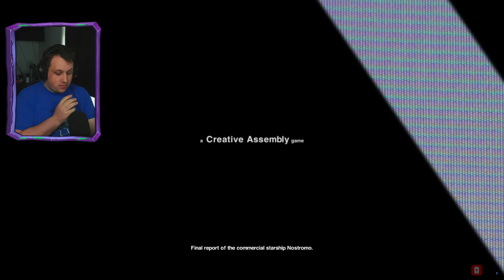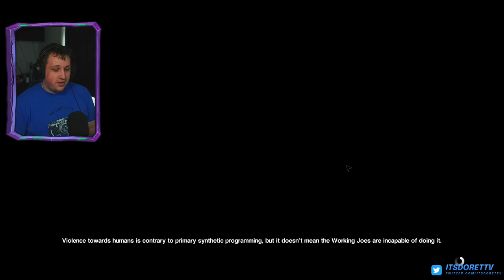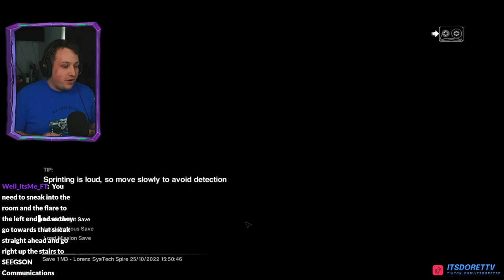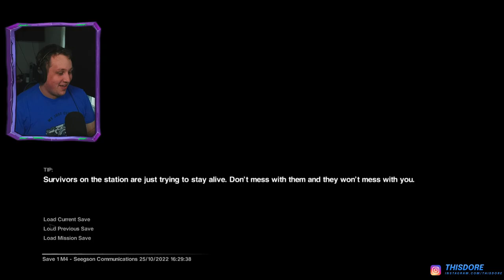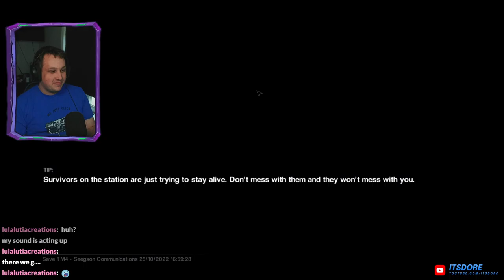Alien Isolation #1 - Twitch Vod